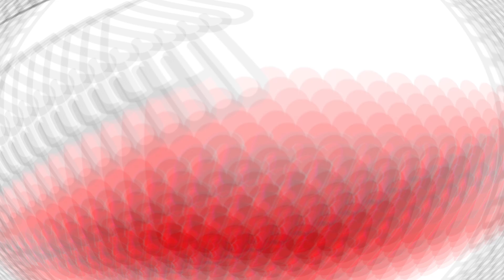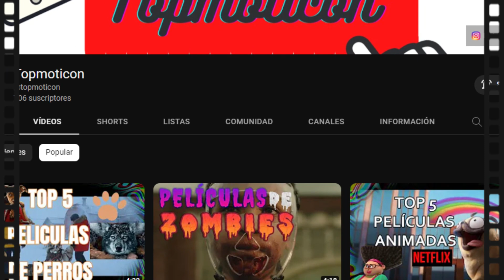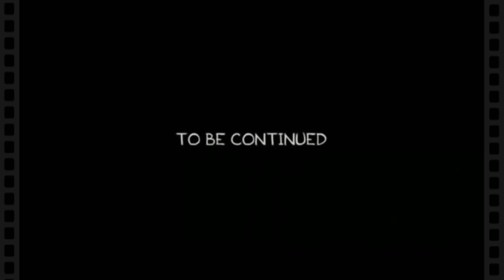THE LAST OF US... Capítulo 6 🎬 | RESÚMEN rápido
Hola, bienvenidos a Topmoticon, hoy te presentamos el resumen del sexto capítulo de The Last Of Us.

Hola a todos y bienvenidos a topmoticon, somos un canal dedicado a aquel fan casual de las cosas, ese que solo busca divertirse, entretenerse y pasar un rato agradable. En este canal encontraras tops y reseñas de películas, series, videojuegos, anime, gadgets, etc. pero desde el punto de vista de un fan, porque vamos... aquí nadie es experto.
Espero te guste este contenido y nos vemos pronto, chao.